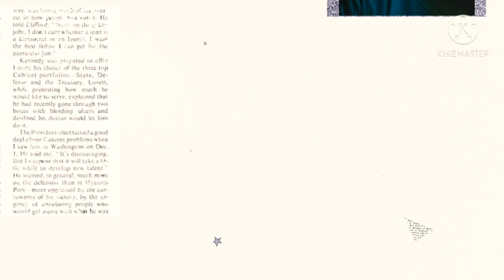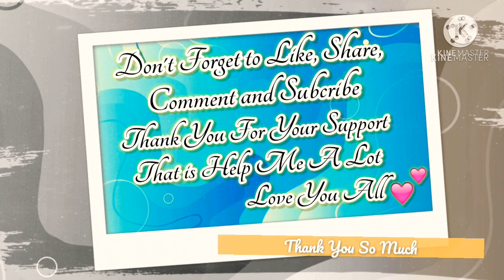The Crowned Clown All Cast Real Name and Age 2021 || Scrapbook Version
Hello Guys, Drama for today is The Crowned Clown. The drama was released in 2019, so I created this video because it was being shown on TVN. Hope you like it.

The Crowned Clown is a 2019 South Korean television series starring Yeo Jin-goo, Kim Sang-kyung, and Lee Se-young. A remake of the 2012 film Masquerade, the series centers on the tale of a Joseon king and his doppelganger, a clown whom he desperately puts on the throne to escape the intense power struggles afflicting the royal court and the royal family. It aired from January 7 to March 4, 2019 on tvN. Well Enjoy Guys ^^

Cast :
Yeo Jin-goo as Ha-seon, the clown / Yi Heon, the King
Kim Sang-kyung as Yi Kyu
Lee Se-young as Yoo So-woon
Jang Gwang as Eunuch Jo
Shin Soo-yeon as Dal-rae
Yoon Kyung-ho as Kap-soo
Kim Soo-jin as Court Lady Park
Kwon Hae-hyo as Shin Chi-soo
Jang Young-nam as Queen Dowager
Choi Kyu-jin as Shin Yi-kyeom
Park Si-eun as Choi Kye-hwan
Jung Hye-young as Woon-sim
Lee Kyu-han as Joo Ho-geol
Yoon Park as Lord Kiseong